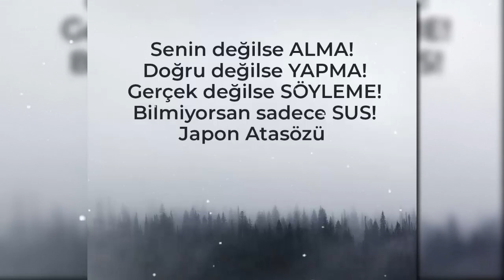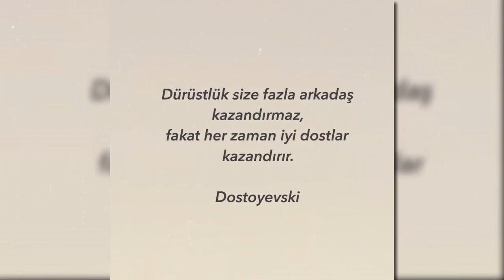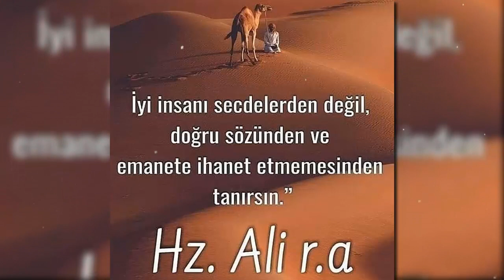Etrafımda Çok İnsan Olmasın Etrafımdakiler İnsan Olsun Yeter.. Güzel Sözler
Resimli kısa düşündüren güzel sözler